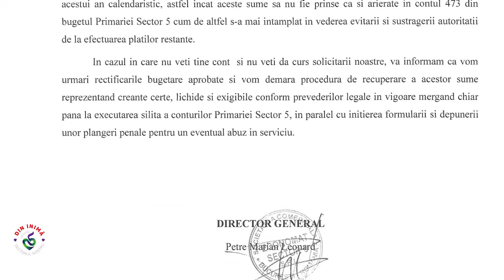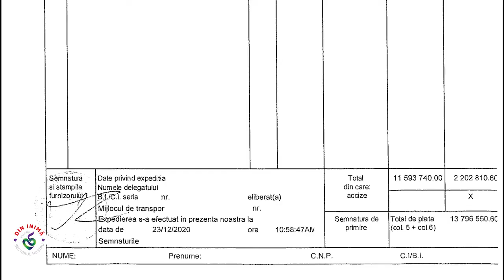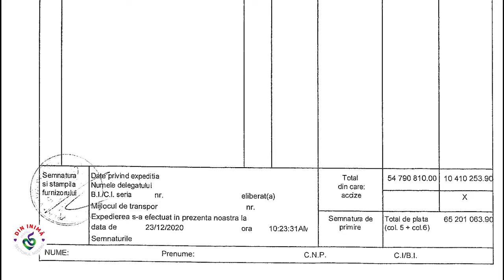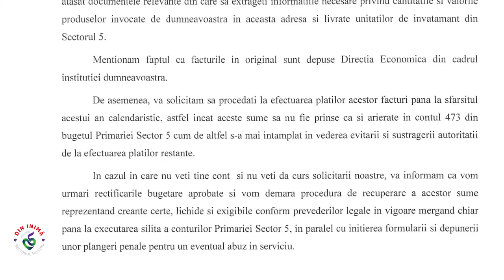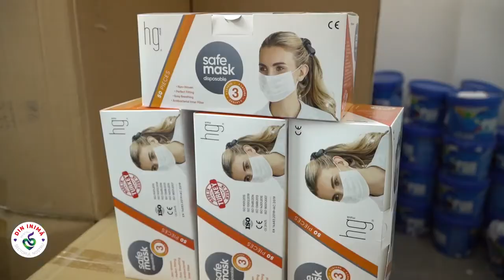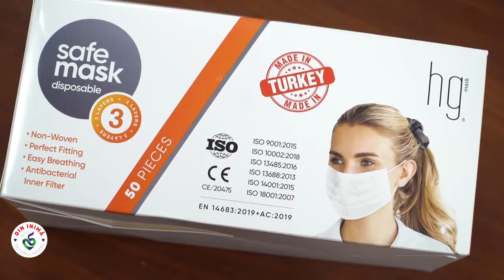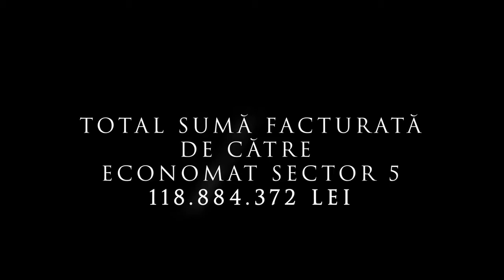Cristian Popescu Piedone- ❗️Mafioți fără scrupule la conducerea Economat Sector 5 SRL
❗️După ce am scos la iveală numeroase nereguli privind achizițiile Economat SRL și după ce am cerut certificate de conformitate pentru măștile distribuite în școli de aceeași societate, astăzi am primit la registratura Primăriei Sectorului 5 mai multe facturi și amenințări cu executare silită și plângeri pentru abuz în serviciu dacă nu efectuăm plățile!

❗️Facturi care însumează 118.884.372 lei, adică aproximativ 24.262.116 euro! Asta cere Economat SRL! Pentru tablete, măști, geluri de mâini, nebulizatoare, mânuși, cărți și caiete! Asta în condițiile în care, de exemplu, Consiliul Local, unic acționar al Economat Sector 5 SRL, a abrogat hotărârea care factura către Primărie contravaloarea tabletelor!

❗️Acestea sunt măsuri de mafioți! Le-am spus domnilor directori, factori de răspundere din Primăria Sectorului 5, că vor pleca acasă în seara aceasta abia după ce îmi vor da răspunsul pe lege care va pleca către Economat SRL și către instituțiile abilitate ale statului, sub semnătura mea. A ajuns cu bătaia de joc! Îmi spui că depui plângere pentru abuz în serviciu și îmi ameninți angajații? Mie, care sunt primar de două luni? Până acum ce ați făcut? Toate achizițiile sunt făcute în ultimii ani, nu în ultimele luni. Aștia sunt niște mafioți. Cei care nu se aliniează acestui război pentru apărarea instituției, mai bine să plece acasă. Dacă Consiliul Local doarme, eu, Executivul, nu!

❗️În zilele următoare, Primăria Sectorului 5 va depune sesizări către instituțiile abilitate pentru a verifica modalitatea în care au fost făcute achizițiile la societatea Economat!
Nu ne lăsăm intimidați! Gata cu bătaia de joc la adresa cetățenilor din Sectorul 5!